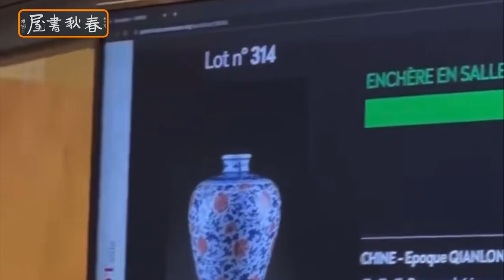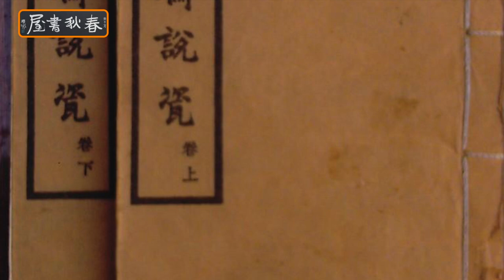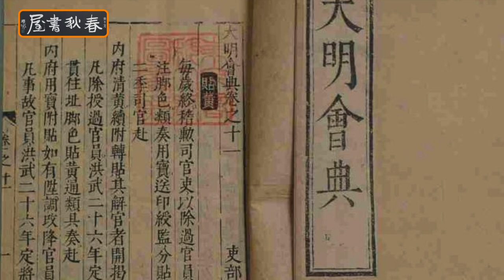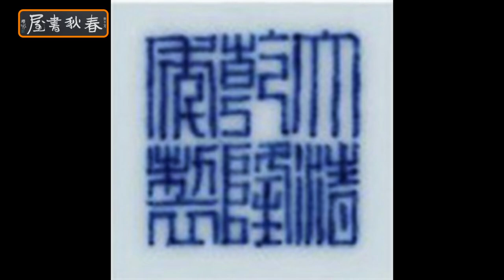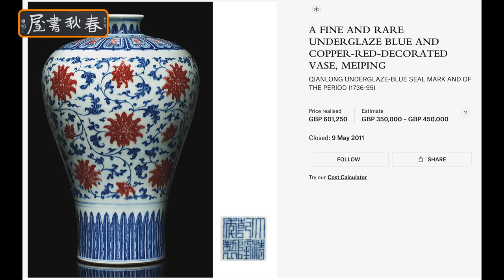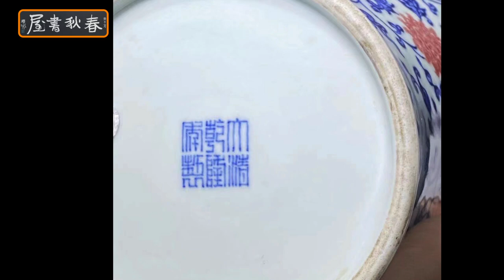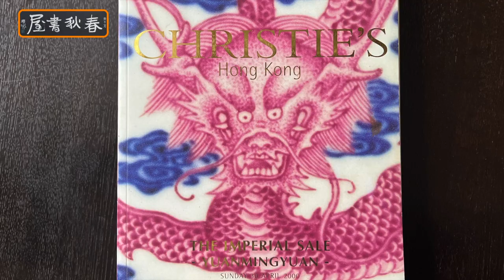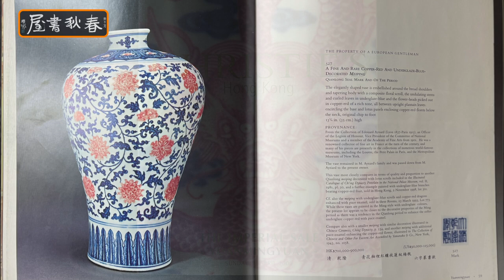Why A Poorly Preserved Qianlong Vase Sold €322,000?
Copper-red glaze appeared during the Yuan Dynasty, but the glaze color was generally dull until the Yongle and Xuande period of the Ming Dynasty when a bright red color resembling precious gems was finally produced, marking the first peak of high-temperature copperredGlazePorcelain. However, after the Xuande period, this technology did not advance and instead declined due to social upheaval and the intermittent firing of imperialKilns, even to the point of being lost. When the imperial court was unable to produce qualified high-temperature copperredglaze products during the production of sacrificial vessels in the second year of the Jiajing period, they were forced to "order porcelain firing in Jiangxi and change the internal bright red to dark madder red" (from "The Ming Code, Volume 201").

The second peak of high-temperature copper-red glaze did not emerge until the Kangxiperiod of the Qing Dynasty (some scholars believe that high-temperature copper-red glaze was already being produced during the Shunzhi period of the Qing Dynasty, but the presence of blue and white glaze inside the copper-red glaze needs further investigation). From current research results, after EmperorKangxi quelled the ThreeFeudatories'Rebellion and society entered a period of peaceful development, the nearly-lost high-temperature copper-red glaze technology was rediscovered and high-temperature copper-red glaze was once again successfully produced. Copper-red glaze was used as a color for painting patterns, and the blue and white glaze combined with copper-red glaze was also revitalized. By the Yongzheng period, due to continuous improvements in technology, the color of blue and white glaze inside the copper-red glaze, which had been difficult to control in the past, gradually became controllable, and the quality of firing could be controlled as well. The lines of the painted patterns remained clear and did not blur after firing, and the colors of blue and white glaze and copper-red glaze complemented each other. In the Qianlong period, many blue and white glaze with copper-red glaze works reached the pinnacle of perfection.